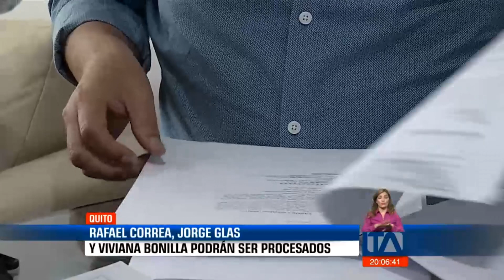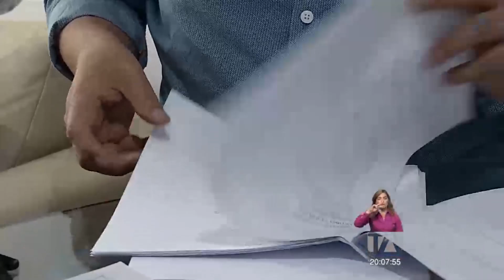Rafael Correa, Jorge Glas y Viviana Bonilla podrán ser procesados -Teleamazonas